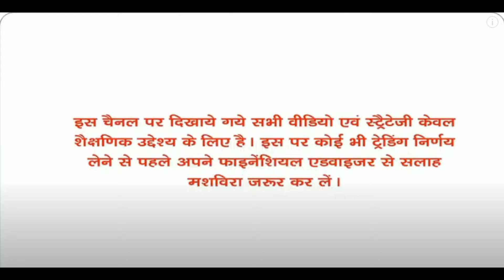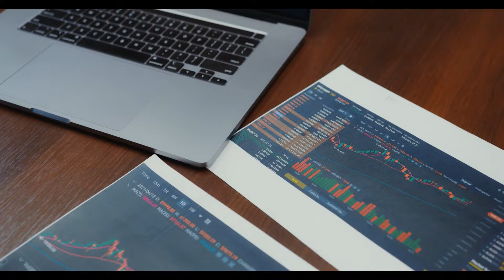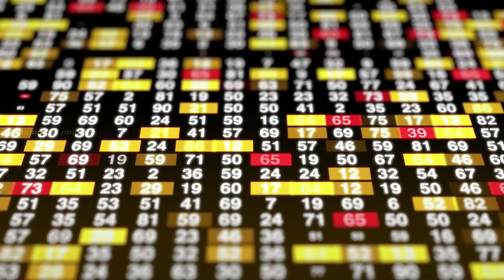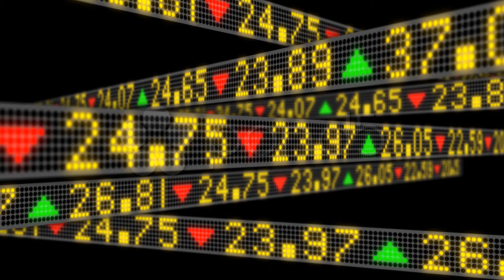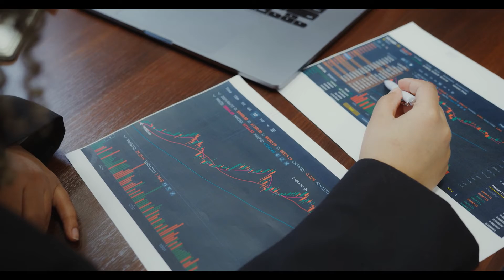Indraprastha Gas Limited Future Planning